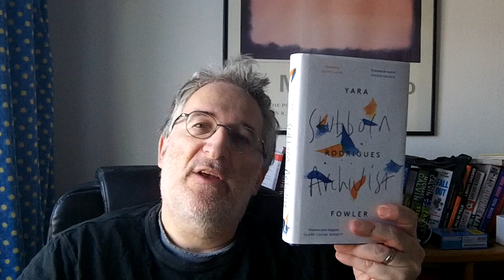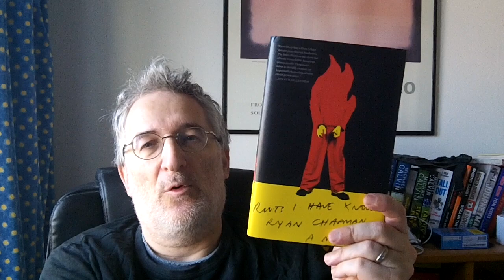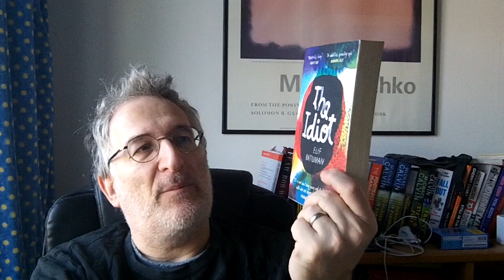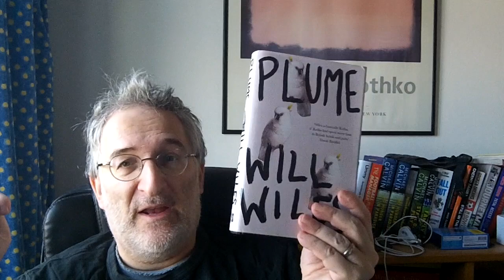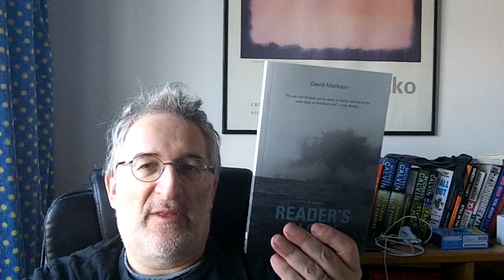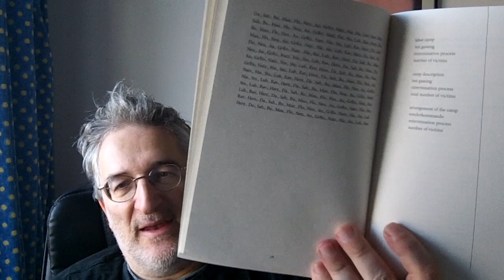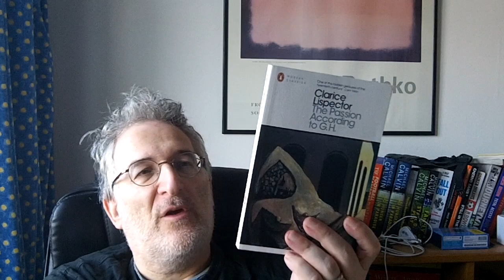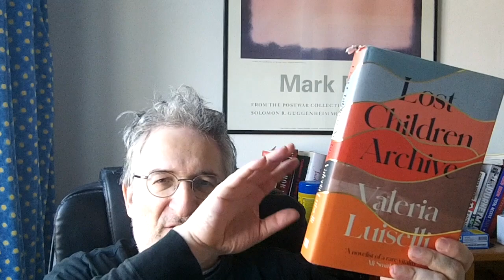2019 Books Of The Year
My top reads in fiction for 2019, with some reading statistics to accompany them.